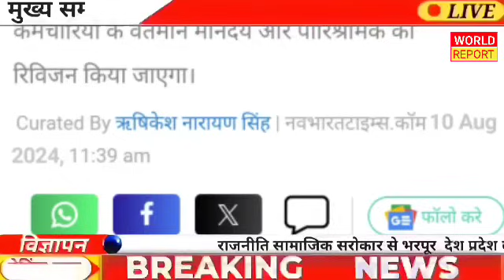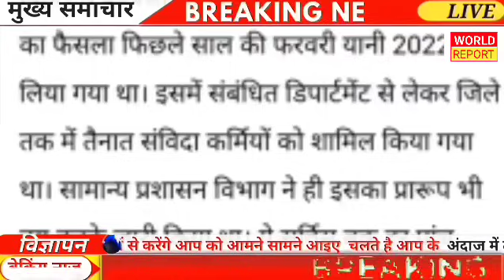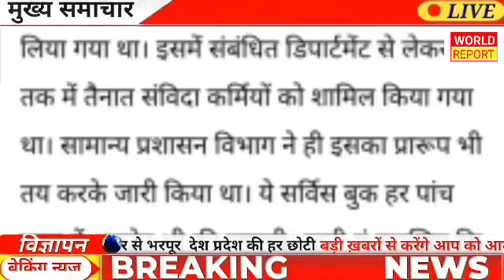खुशखबरी: नीतीश सरकार लगी ' बड़े मिशन' में, संविदा व आउटसोर्स वाले 4 लाख कर्मचारियों को होगा फायदा।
samvida हाईकोर्ट breakingnews topnews || Bihar Asha karmi latest news update || Bihar asha karmi news

bihar_cm _nitish_kumar_update_news